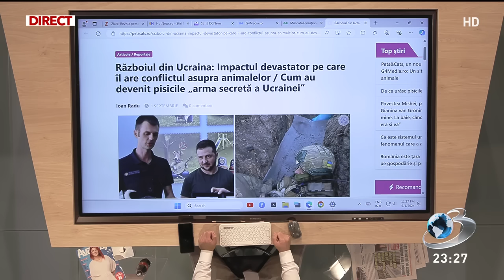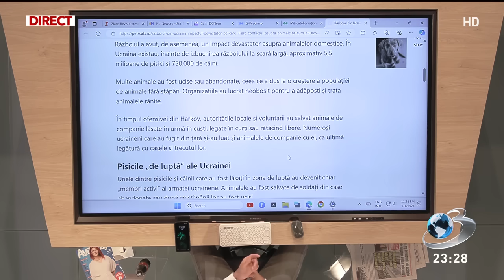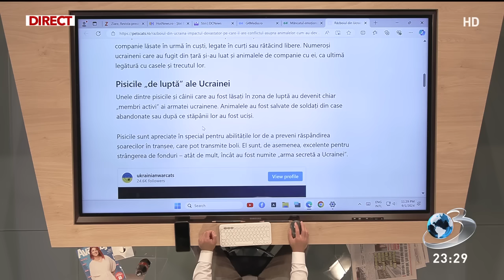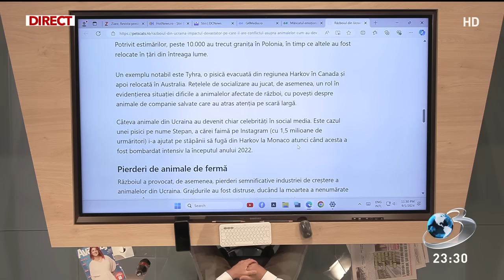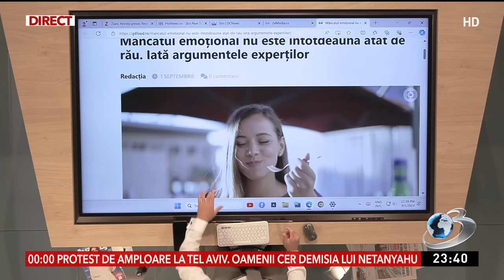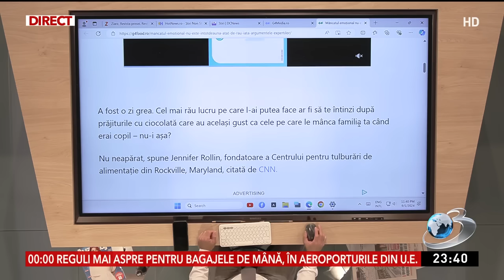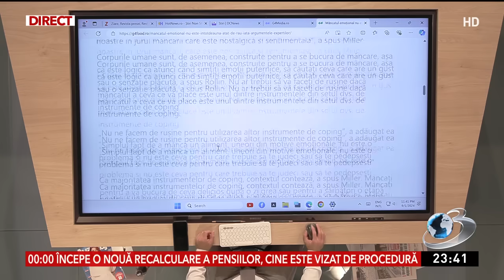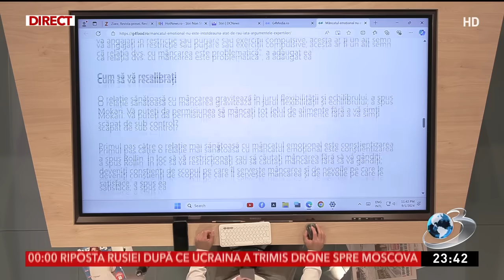În Gura Presei cu Mircea Badea din 01 Septembrie 2024